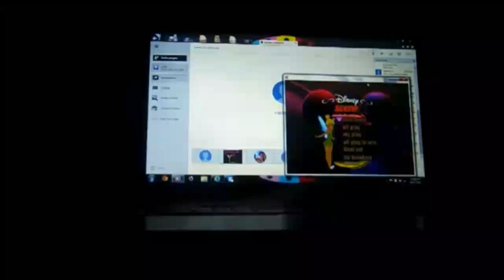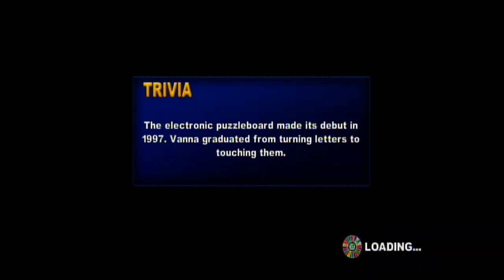XBox 360 Wheel of Fortune Spooktacular Season #7, Episode #4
Here is the next episode of the Spooktacular, in which previously, AirFly111 won $152,100, and brought our Jackpot to $370,600. Who will our winner be in this episode? Watch to find out, and enjoy!